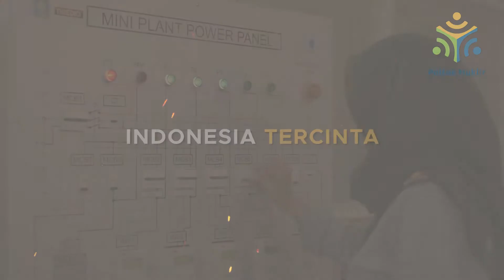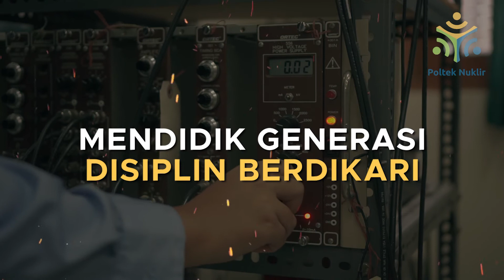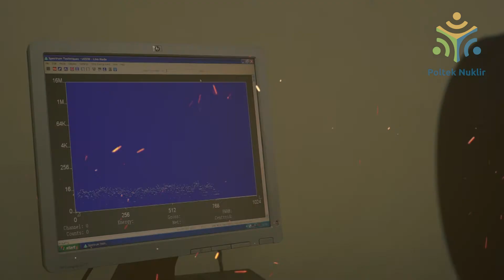Mars Politeknik Teknologi Nuklir Indonesia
Politeknik Teknologi Nuklir Indonesia (Poltek Nuklir) merupakan perubahan dari Sekolah Tinggi Teknologi Nuklir - Badan Tenaga Nuklir Nasional (STTN - BATAN). STTN telah mengikuti proses perubahan regulasi dalam beberapa tahun terakhir. Undang-Undang Nomor 12 tahun 2012 pasal 59 menjadi dasar perubahan STTN dari bentuk Sekolah Tinggi menjadi Politeknik. Hal tersebut juga menyesuaikan dengan Peraturan Pemerintah Nomor 4 tahun 2014 tentang Penyelenggaraan Pendidikan Tinggi dan Pengelolaan Pendidikan Tinggi serta Permenristekdikti Nomor 54 tahun 2018 tentang Penyelenggaraan Program Diploma dalam Sistem Terbuka pada Perguruan Tinggi.